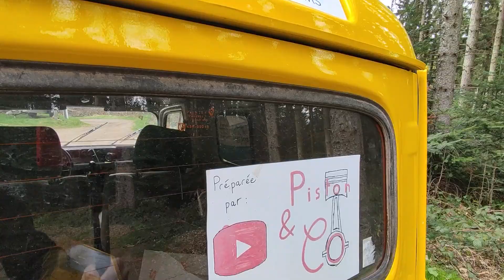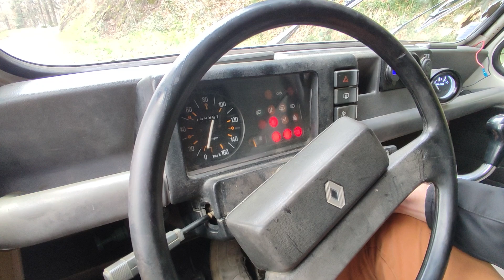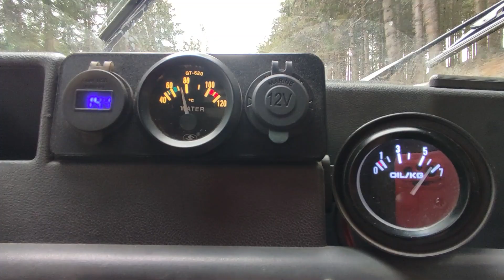Route Ouverte n°2 -- Renault 4 F4 de 1988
Bienvenue sur ce second épisode de Route Ouverte !

L'idée de la série "Route Ouverte" est de vous faire découvrir ou redécouvrir des véhicules anciens !

Ce second épisode se penche sur une 4L fourgonnette de 1988 qui revient du 4L Trophy !

Elle a été entièrement rénovée par nos soins et vous pouvez trouvez les différentes étapes de sa remise en forme sur notre chaîne !

Bon visionnage ;)